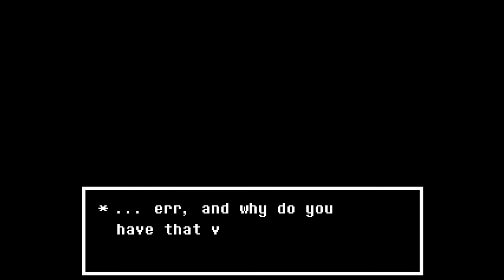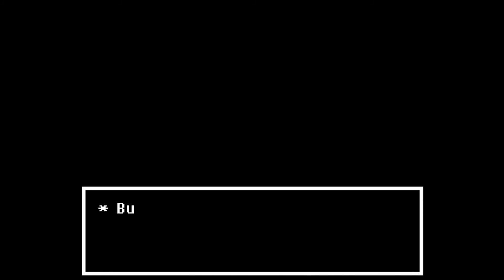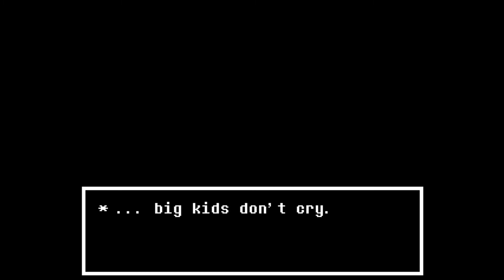Undertale EP/19 all my nope right here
This is the most terrified I've been in awhile 0.0
Undertale is an indie rpg made by Toby Fox, that features a dynamic soundtrack, lovable characters, and new but yet familiar game play mechanics.  I'm entering this series mostly spoiler free and eager to see the crazy unique world of Undertale.